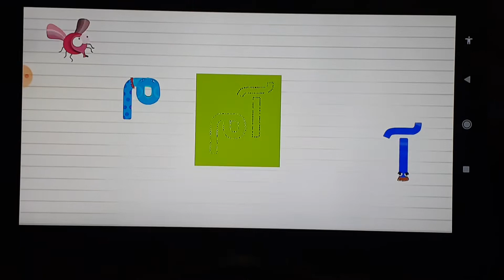آم Amma səs